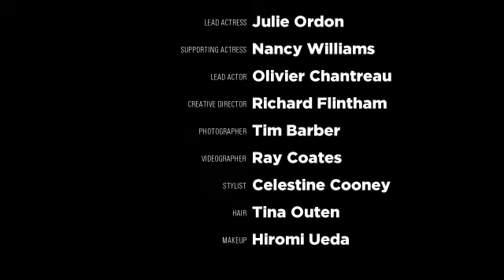Coffee Cup by Vel Vrona